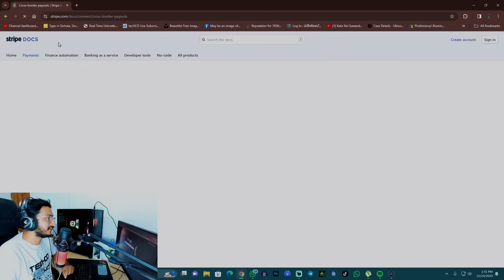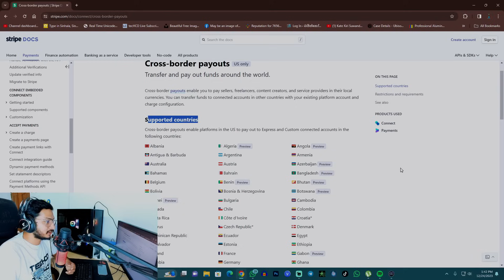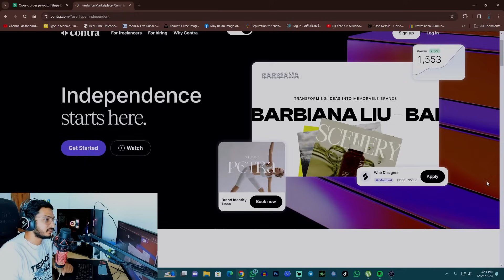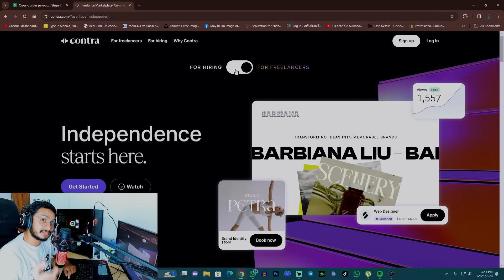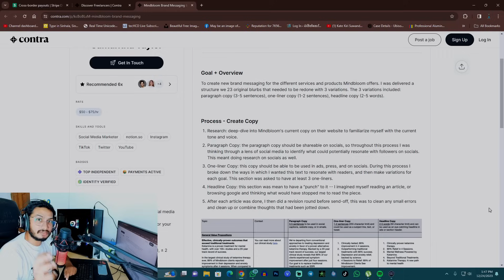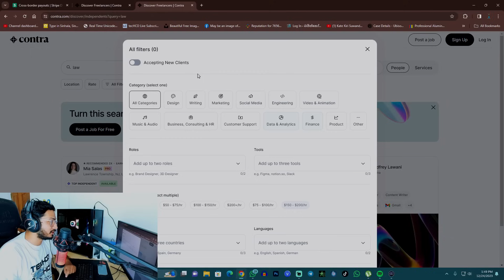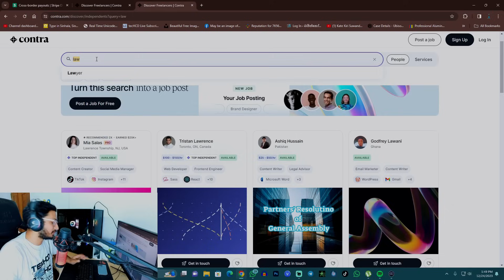නිදහස වැඩි commission නැති හොඳම Fiverr alternative එක (SUBTITLES INCLUDED)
එදිනෙදා technology සහ internet marketing updates ගන්න අපේ WhatsApp channel එකට එකතු වෙන්න

RETRO Xcape by Lucjo

Altered State by Devyzed

Flower by KV